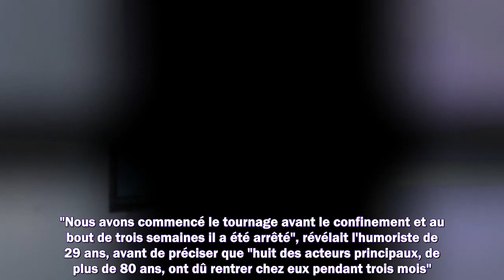"Mylène Demongeot ne va pas s'en sortir" : ce coup de fil traumatisant reçu par Kev Adams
1. Succession disputée de Johnny Hallyday
2. Dernières actualités sur Johnny Hallyday
3. La vie de "Laeticia" après la mort de "Johnny Hallyday"
4. Mariage Harry et Meghan